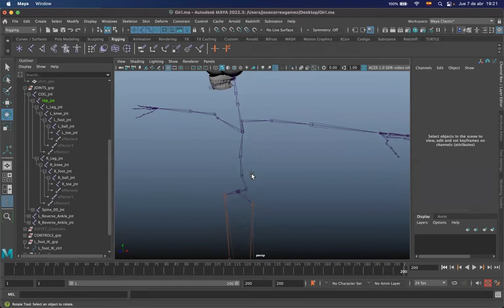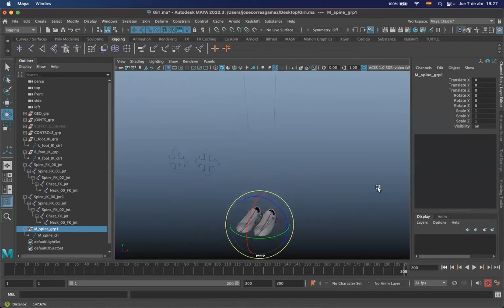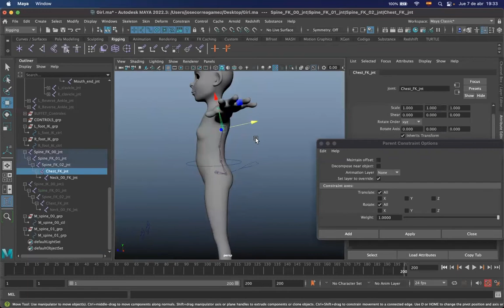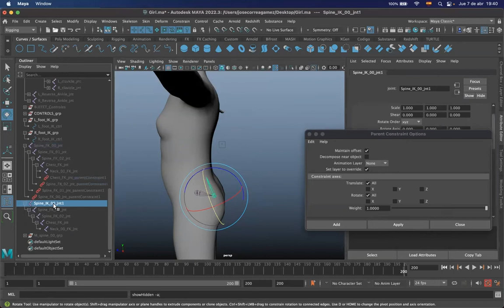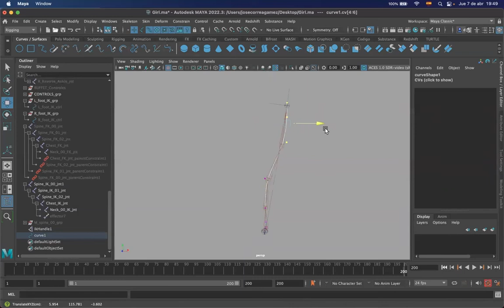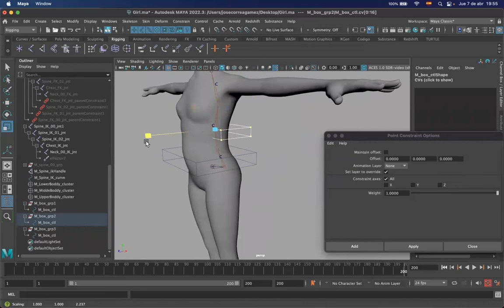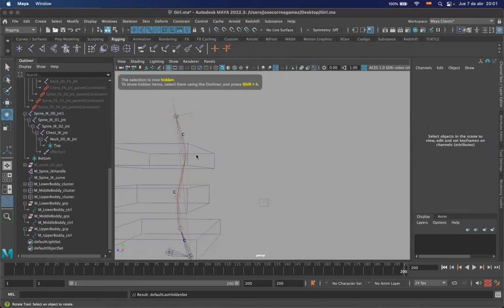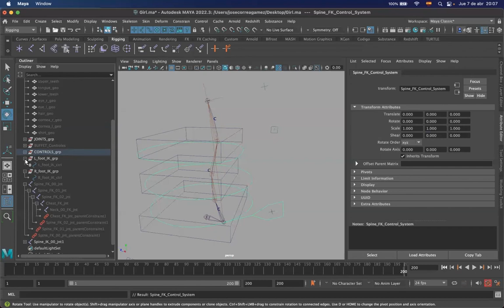Tutorial de Rig de Espalda IK FK Parte1